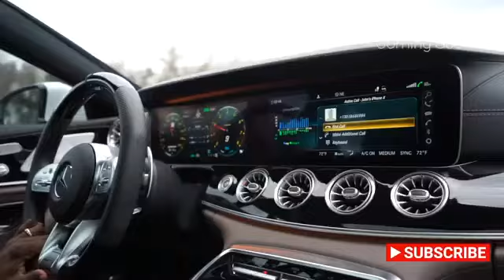Episode 2 Preview - The Suite Life of the Ultimate Barber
This is a sneak peek into episode 2 where John takes a stroll down memory lane and rides by the very first home 🏠 he ever purchased.